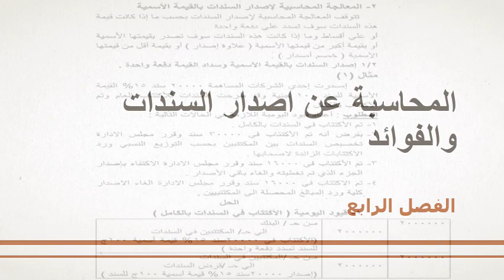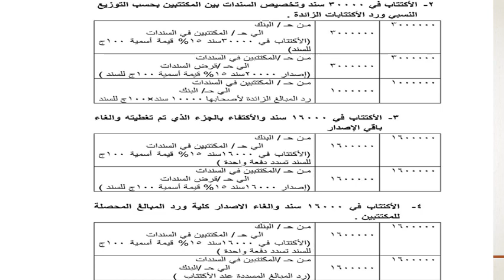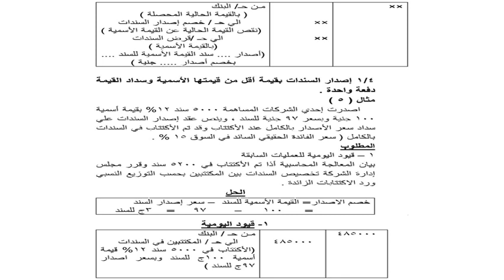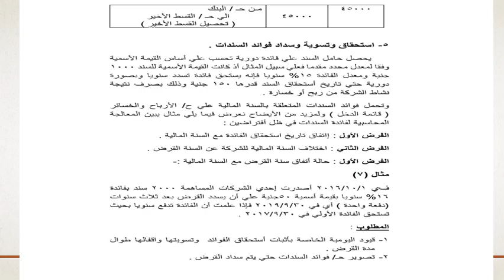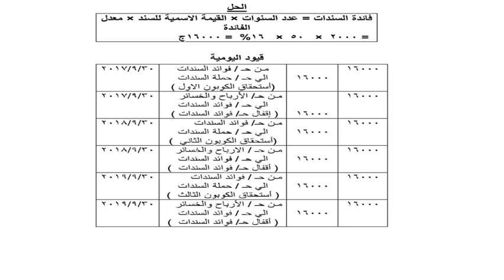محاسبة متوسطة 1 - متطلب سابق - د/ أحمد عبد العاطى - الفصل الرابع